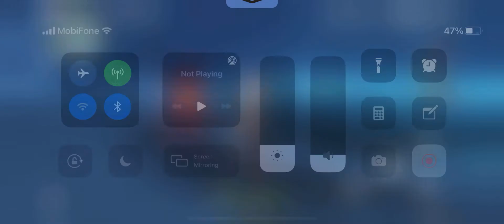Genshin Impact || Buy iphone 12 pro max & farm 70k Primogem by iphone instead of top up: Day 13